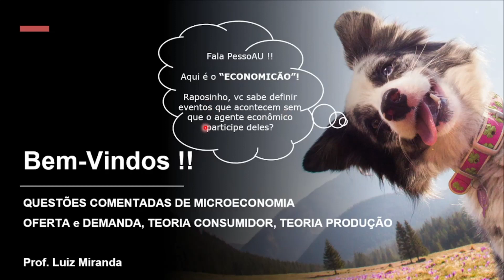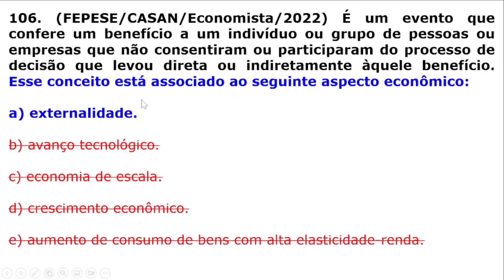#106 - Evento Econômico que Causa Benefício a Terceiros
Questão da banca FEPESE que cobra do candidato(a) conhecimento sobre Evento Econômico que Causa Benefício a quem não o deu Causa.

Concurso da CASAN, para o cargo de Economista, do ano de 2022.